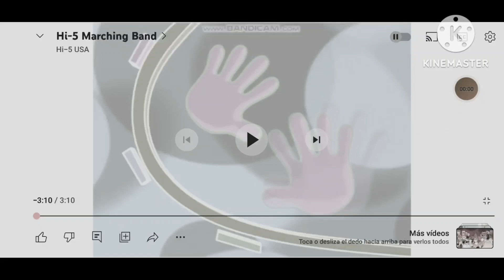Hoogie - Universe (150% Speed G Major 74)